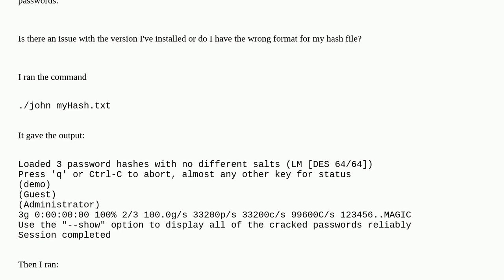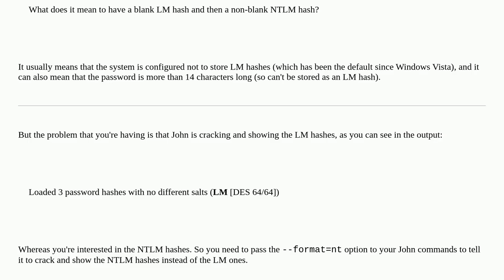Security: John the Ripper Provides no Password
John the Ripper Provides no Password

A special thanks goes out to the awesome community

  john-the-ripper